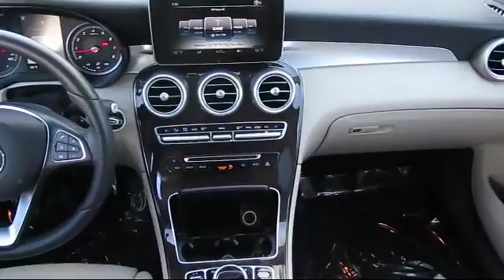2016 Mercedes-Benz Glc 4matic 4dr Glc 300 Fremont Milpitas Union City Sunol Newark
2016 Mercedes-Benz Glc 4matic 4dr Glc 300 Stock Number: 66763A Vin:WDC0G4KB9GF017303.